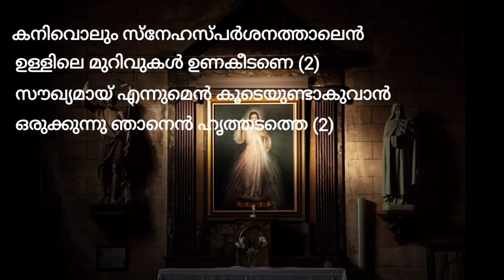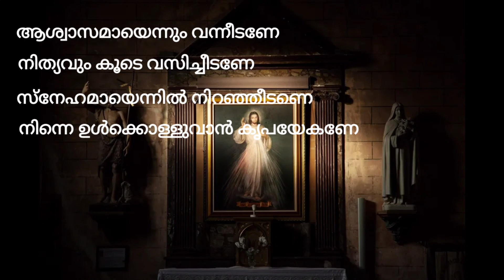കാരുണ്യക്കടൽ | Karunyakadal|Karoake|Wilson piravom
For full song